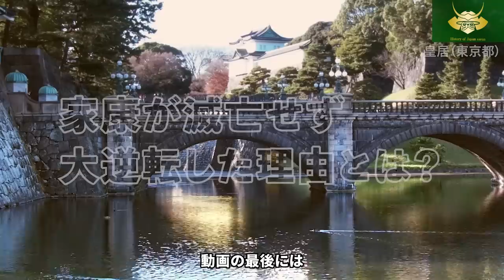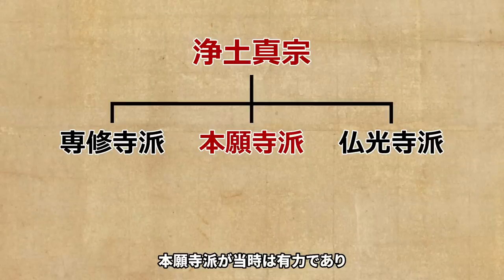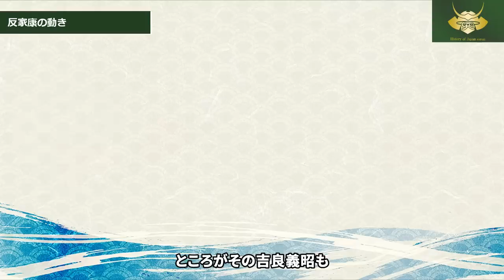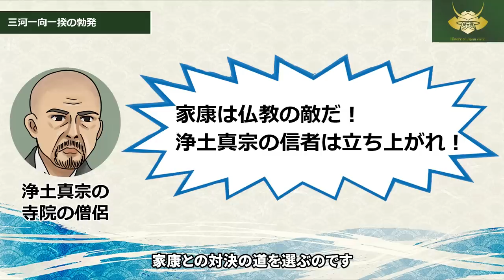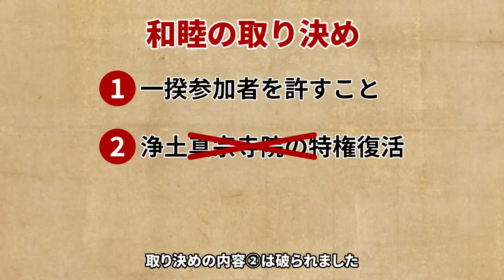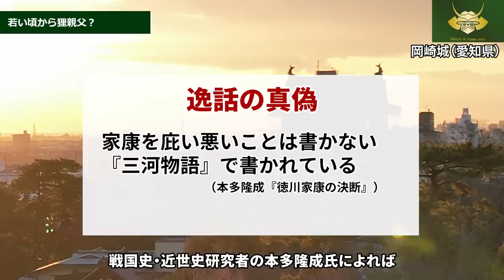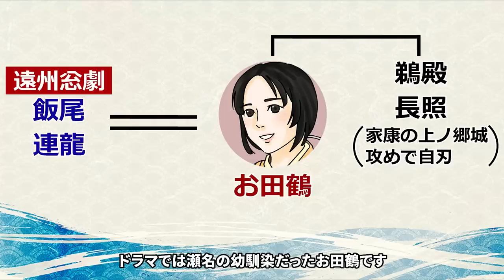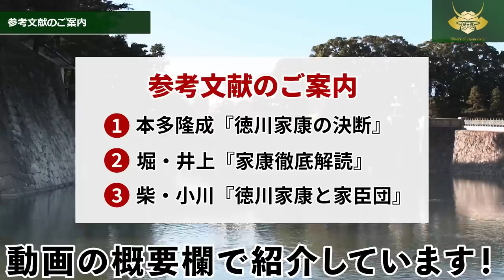【試練】三河一向一揆をわかりやすく解説【どうする家康】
今回は家康３大危機の一つとも言われる三河一向一揆をわかりやすく丁寧に解説します！

・そもそも三河一向一揆とは何だったのか？
・家康が使ったズルすぎる手法とは？

この動画で「どうする家康」前半戦の山場を完璧に予習してください！

0:00​　オープニング
0:35　完全解説 三河一向一揆
1:14　一向一揆とは？
2:10　信長も手を焼いた
3:00　反家康の動き
4:49　三河一向一揆の勃発
5:28　あの家臣が裏切り!?
7:12　家康の勝利
8:03　和睦の成立
9:02　若い頃から狸親父？
10:25　遠州忩劇
12:05　家康と氏真
13:01　参考文献のご案内
13:10ライブ配信のご案内

■関連書籍のご案内

本多隆成『徳川家康の決断』（中公新書）
家康の10の決断から家康の生涯を概説した新書です。最新研究の成果を踏まえながら、比較的平易に書かれているので、初心者の方にも読みやすい本になっています。

堀新・井上泰至『家康徹底解読』（文学通信）
家康の研究者による家康の最新研究が14の項目からまとめられています。家康は今川家だけでなく、織田家の人質でもなかったなど驚きの新説もありました。やや難解ですが、家康研究の最前線を知りたい方はぜひ！

小林雄・柴裕之『図説 徳川家康と家臣団』（戎光祥出版）
家康の最新研究の成果も踏まえた概説書です。戎光祥出版の図説シリーズは良書が多く重宝しています。この１冊を読み通せば「どうする家康」の予習はある程度網羅できると思います。

■日本史サロンのブログはこちら！

※使用している背景映像は河原撮影ならびにフリー画像・映像素材・ライセンス取得済みの素材を使用しています。